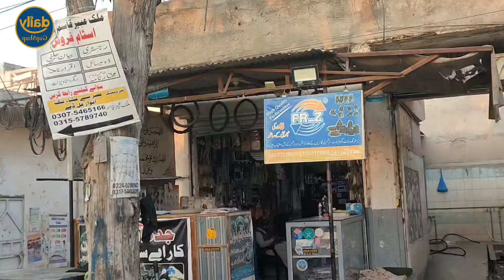Daily GupShup Ka Follower Ke Saat Gupshup